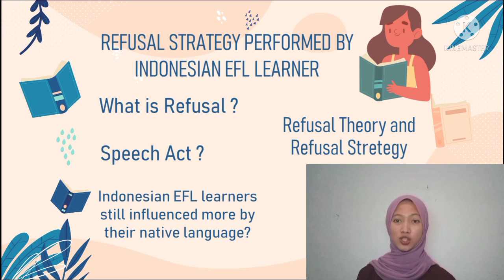3 Minutes Thesis Presentation ||Refusal Strategy Performed By Indonesian EFL learner|Helda Oktaviani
Hello I am Helda Oktaviani (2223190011) from 4B English Education Department.
In this video I am presentation in 3 minutes about Refusal Strategy Performed By Indonesian EFL learner.